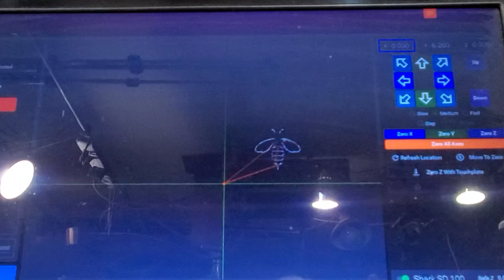Woodturning | Bee Hive Box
In this video I turned a lidded box out of a piece of Elm. I turned the shape and then used a beading tool to decorated it with the beading tool. I also used the CNC to carve a honey bee and inlaid it in the lid. The box is 5 1/2" x 7"

Easy Wood chuck
Easy Wood #1 hollower
Easy Wood detailer
Doctors Walnut oil
Pull saw
Forstner Bit
RZ Mask
Roughing Gouge
Parting Tool
Spindle Gouge

Bangerter Way - Cody Francis
Old Pen - Cody Francis

Hi my name is Carl Jacobson,
I started woodworking with my grandfather as a young boy. I continued woodworking through high school, and started woodturning after seeing a turned project in a friends shop. Some of my fondest memories are working with my grandfather in his wood shop. Being able to share our passion for woodworking, ties it all together.